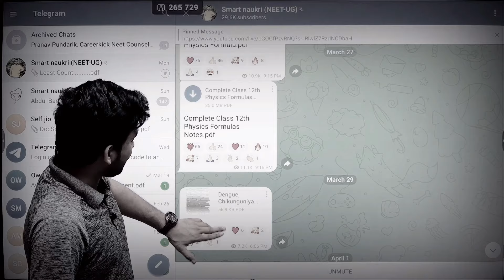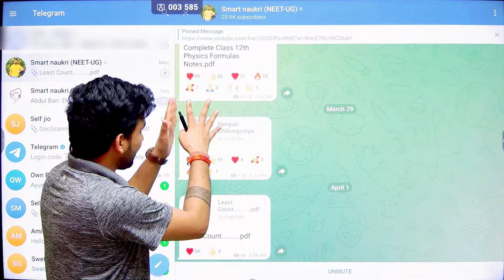CASTE CERTIFICATE NOTICE|EWS/OBC/SC/ST||CASTE CERTIFICATE VALIDITY IN NEET 2024🔥🔥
Documents Required in Neet
Neet 2024 Otp issues
When NEET 2024 Registration Starts
Neet 2024 Form ko Kaise bhare
How can I apply for NEET exam 2024
How do I register for NEET registration
How to fill NEET form online
Can we apply for NEET online
What is the fees of NEET Form 2024
What is the registration fee for NEET
What is the last date of registration of NEET exam
How to Register Neet 2024 application form Online
Biology NCERT Exemplar Question
Physics NCERT Exemplar Question
Chemistry NCERT Exemplar Question
Biology Ncert Diagrams
Ncert Exemplar
Aiims b.sc nursing application form 2023
Uttar pradesh veterinary 2024
DUVASU Application Form2023